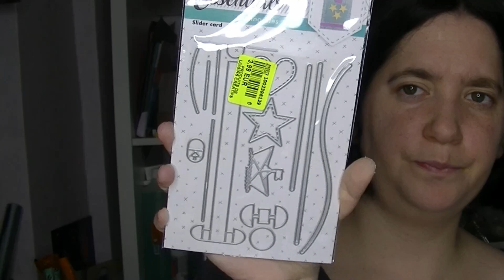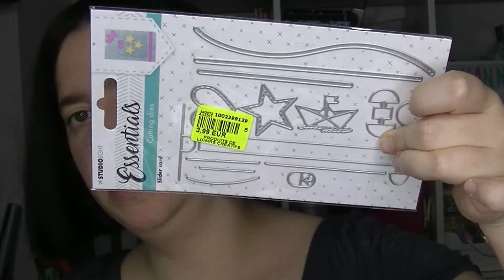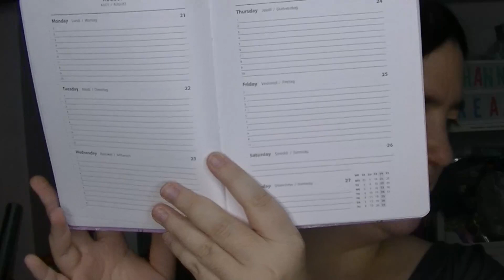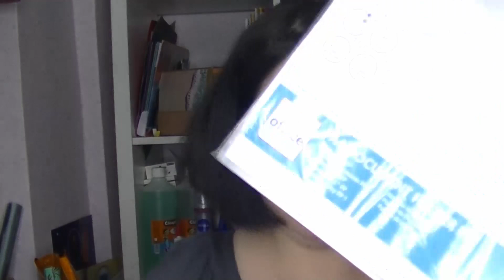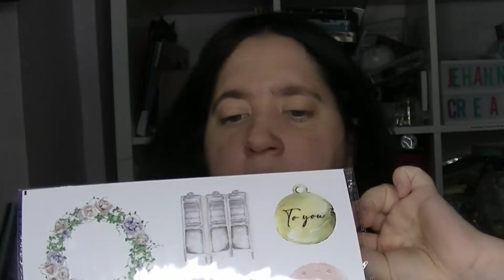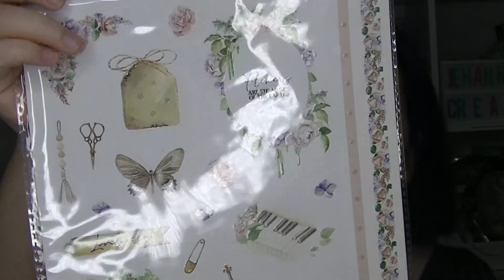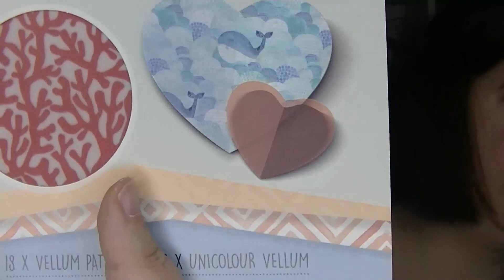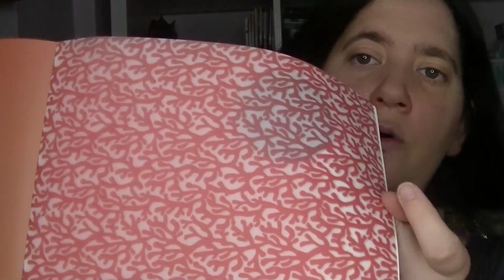Haul Noz et Action du 5 Juin 2023 de Limoges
Bonjour,
On se retrouve pour le Haul Noz et Action  du  5 Juin  2023 de Limoges.
Il y'a du loisirs créatifs , scrapbooking.

jehanne créa